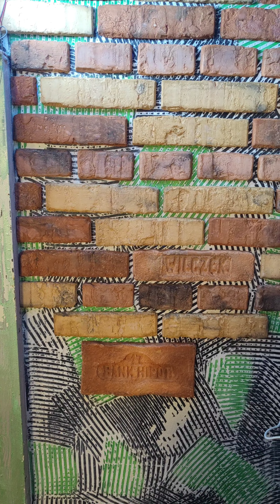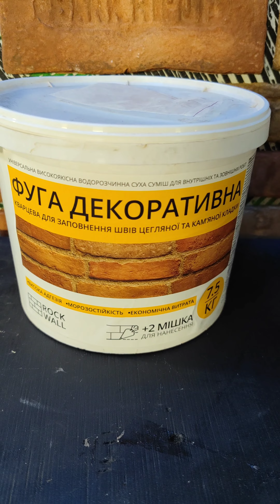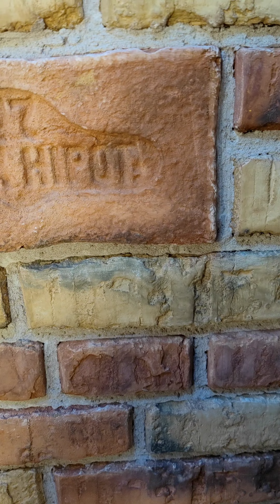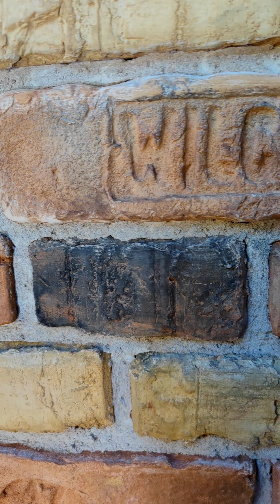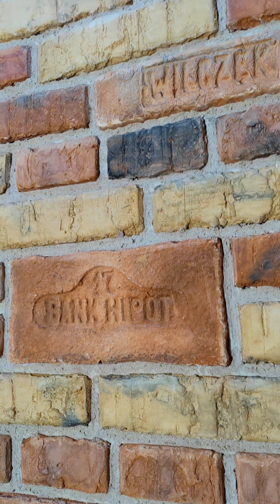Декоративна цегла епохи 18 століття